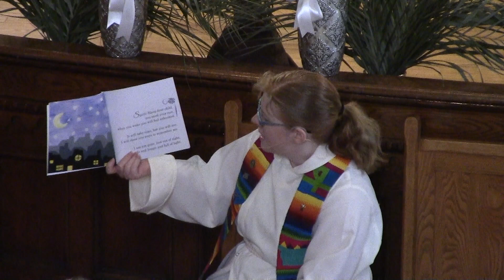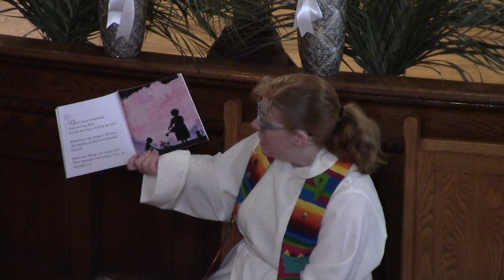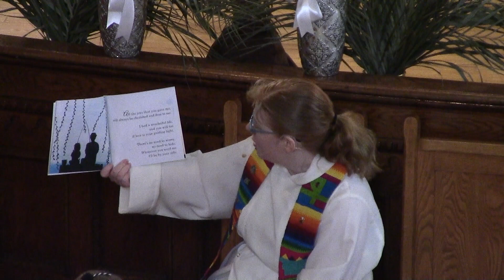Trinity-St. Stephen's United Church - April 28, 2019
Worship service for April 28, 2019